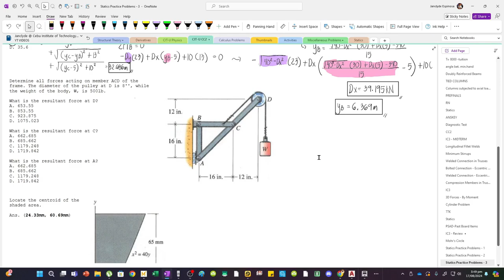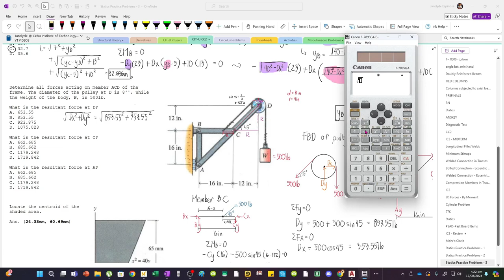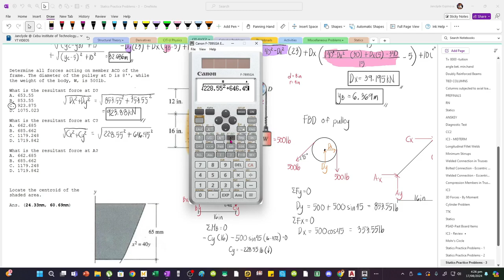Frame Analysis with Pulley | Statics of Rigid Bodies